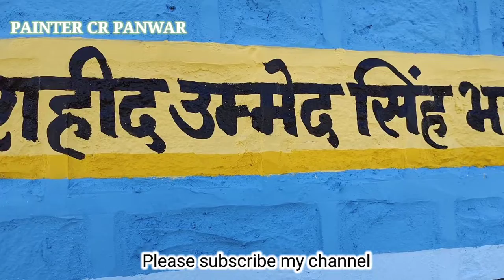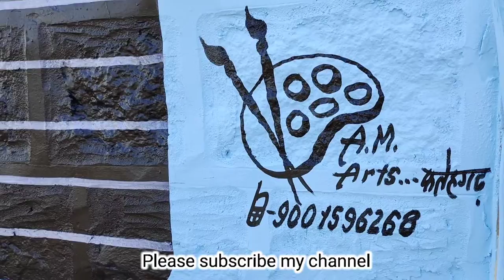TRAIN PAINTING WORK IN SCHOOL